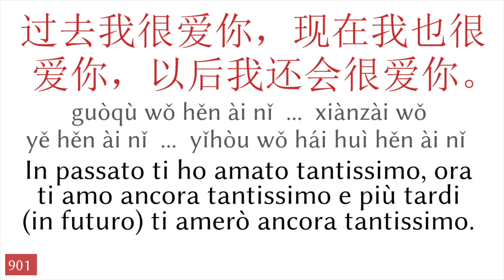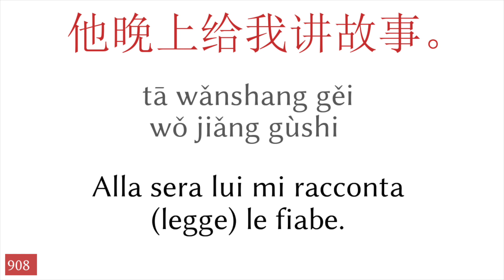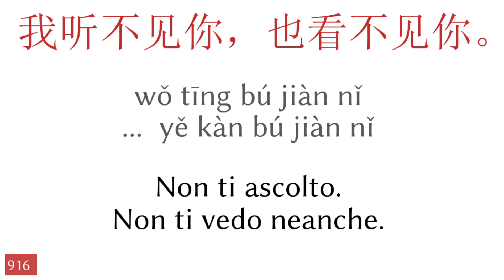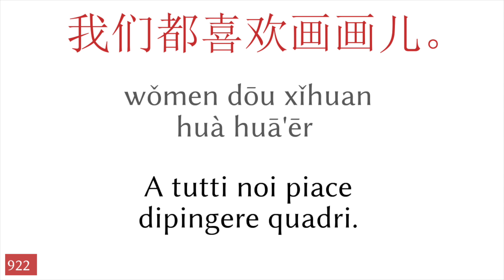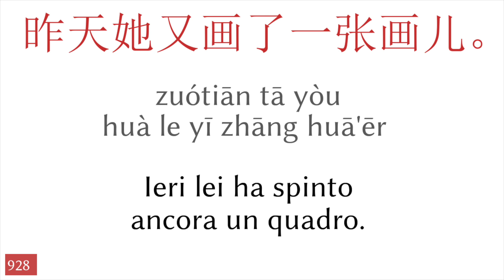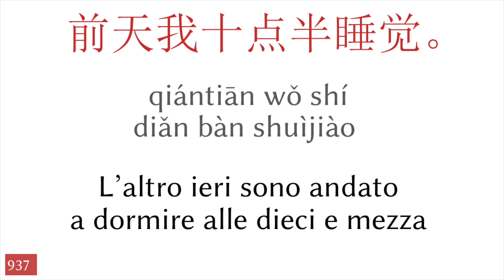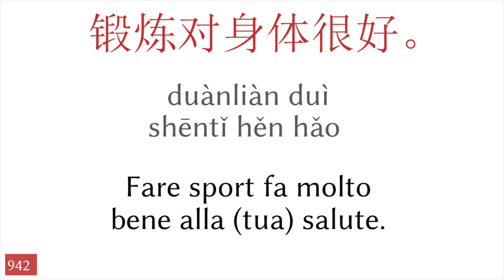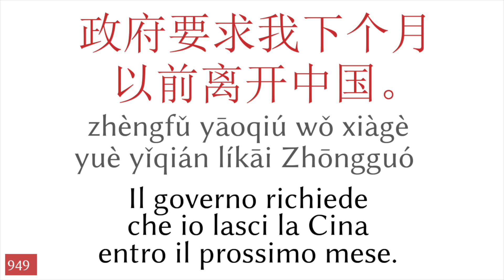50 frasi - cinese - italiano (19)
▼▼▼ più video ▼▼▼

▼▼▼ più video ▼▼▼